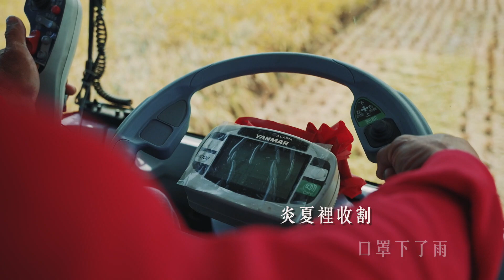2021無獨有偶｜稻田與偶．藝起加油 feat. 利澤國際偶戲藝術村、五結鄉農會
炎夏裡收割　口罩下了雨
一年一期的晶瑩米粒
是農人的辛勤與大地的回饋

好好吃飯 　照顧自己
堅韌守護　每一寸餵養我們的農田
相信疫情終有落幕的一天
藝起加油

影像企劃：無獨有偶工作室劇團、利澤國際偶戲藝術村、五結鄉農會
導演：廖煒
攝影、剪接：廖煒